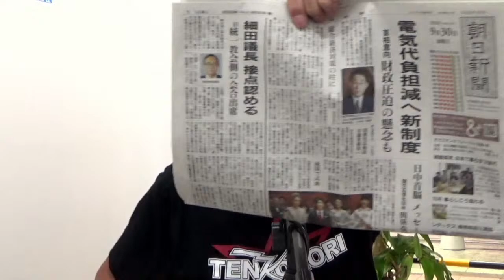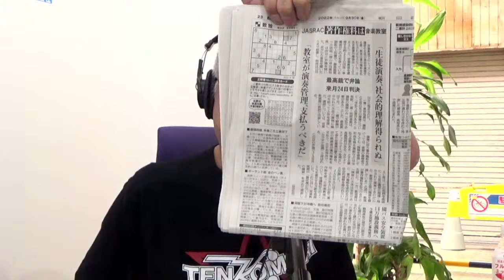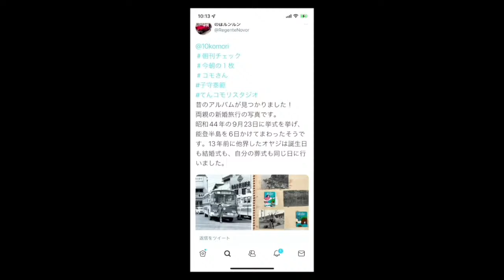9月30日 朝刊チェック モーニングショー玉川氏謝罪 「電通は入っていなかった」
テレビ朝日モーニングショーでコメンテイターの玉川徹氏が、安倍元総理の国葬での菅前総理の追悼の辞に「電通が入っている」と放送し、訂正と謝罪をした問題。電通もテレ朝も、きっと社内は大騒動だったでしょうね。

セクハラ報道のある細田衆議院議長が、安倍元総理の国葬が終わるのを待って統一教会との接点を認める文書を出しました。が、あまりにも上から目線というか他人事というか、呆れてしまいます。

0:00 吉野家のヤクザ
2:29 オープニング　明後日は天六へお越しください
7:19 ヘッドライン
11:35 電気代負担減で人気を取り戻したい　岸田総理意向
20:27 細田衆院議長　ようやく統一教会との接点を認める
27:21 テレビ朝日　玉川解説委員が謝罪　電通は絡んでなかった
38:22 パパ活吉川議員はまだ辞職せず一人会派設立　「次代を考える会」の噴飯
45:51 日本維新の会　吉田豊史議員に離党勧告　立候補予定者に１０００万円要求
50:30 防衛省　ようやくセクハラ事件で五ノ井さんに謝罪も　張本人は謝らず
58:23 カッパ寿司社長逮捕へ　はま寿司から営業情報持ち出す
1:08:01 日中国交正常化５０年
1:12:12 JASRAC 音楽教室訴訟　最高裁判決の前に　著作権
1:23:05 今朝のひとこと「BIGBOSSのユニフォームを脱ぎます」日本ハムファイターズ新庄監督
1:27:31 今朝の一枚　のぼルンルンさん　両親の新婚旅行　能登半島６日間
９月の月間賞は　麟太郎さん　ご連絡ください！